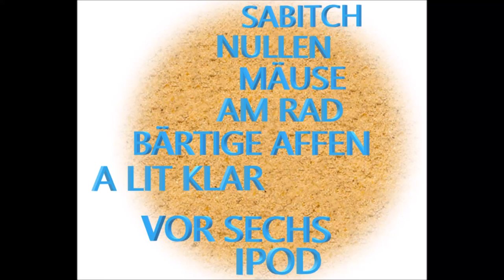1. GG Stenz - Sabitch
SUMMER EP